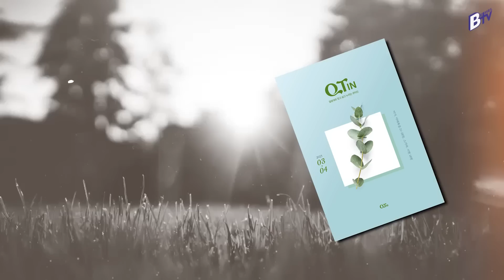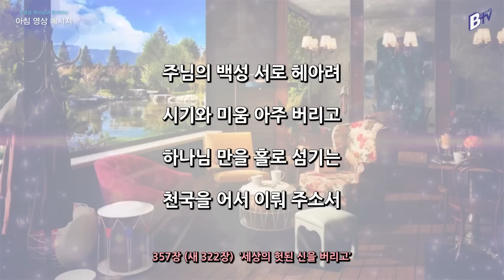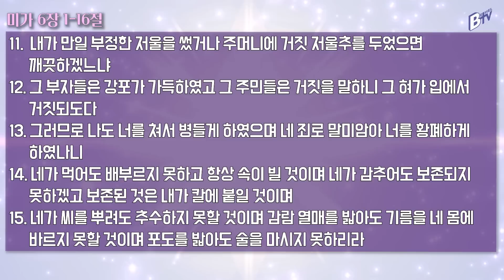230306 아침 영상 메시지(미가 6:1-16)_김한요 목사_766회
2023년 3월 6일  오늘의 말씀
말씀: 미가 6:1-16

찬송가 357장(새 322장) 세상의 헛된 신을 버리고

1. 세상의 헛된 신을 버리고 하나님 이름 높여 기리세
온 천하 백성 모두 나와서 다 같이 하나님만 섬기세

2. 세상의 헛된 우상 버리고 인간의 모든 부귀 영화와
거짓과 불의 모두 버리고 온전히 하나님만 섬기세

3. 주님의 백성 서로 헤아려 시기와 미움 아주 버리고
하나님 만을 홀로 섬기는 천국을 어서 이뤄 주소서 아멘